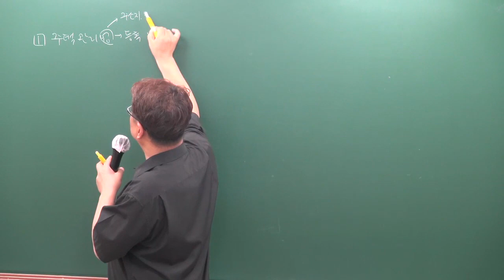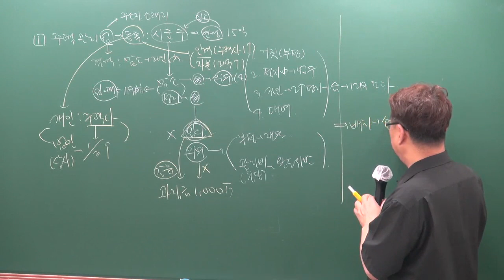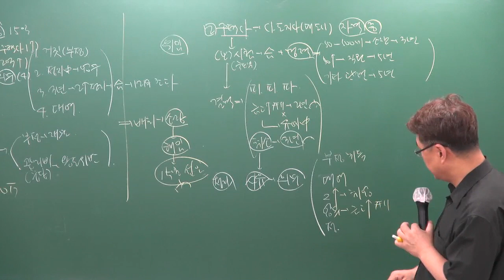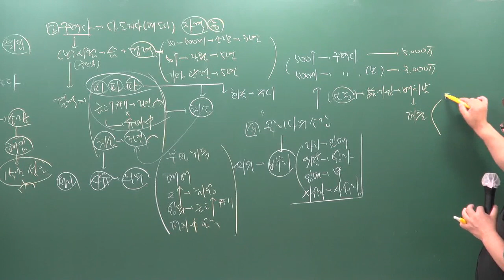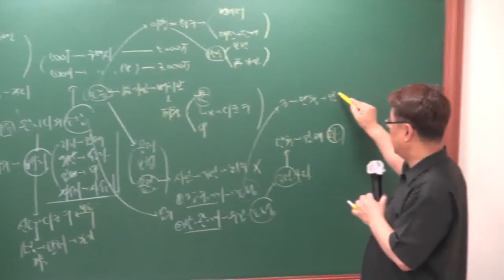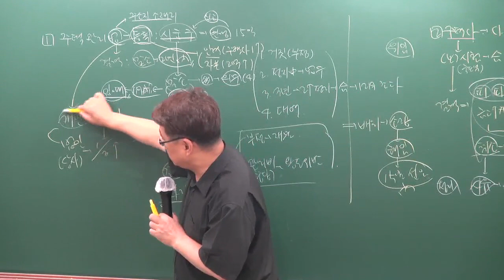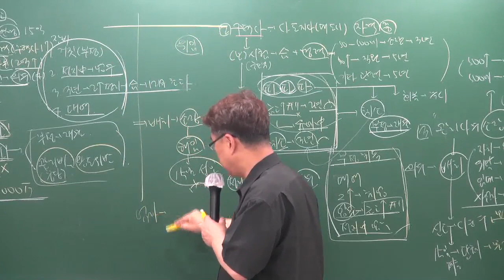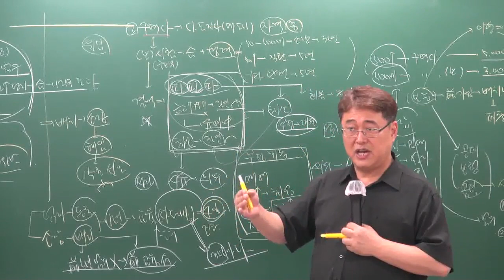[주전무] 2019년 주택관리사 관계법규 핵심반 7-12